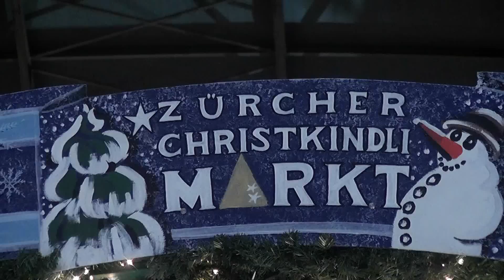Der Zürcher Christkindlimarkt im Hauptbahnhof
Seit 1994 organisiert das Organisationskomitee Christkindlimarkt den Zürcher  Christkindlimarkt in ShopVille-RailCity Zürich.  Glanzstück ist der  15 Meter hohe Weihnachtsbaum mit über 7000 funkelnden Swarovski-Kristallen. Der grösste
Indoor-Weihnachtsmarkt  Europas.